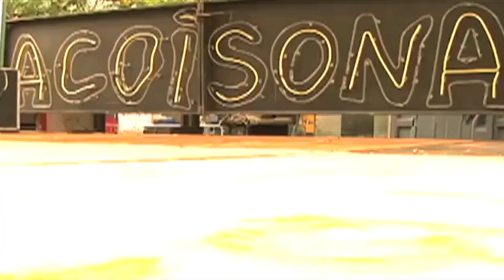RIO PARADA FUNK 2016 Equipe A COISONA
Contrate a equipe Acosona !!!